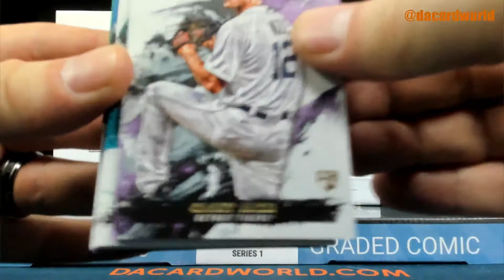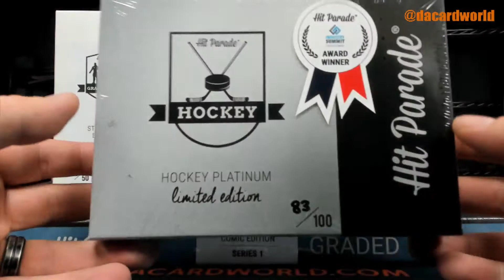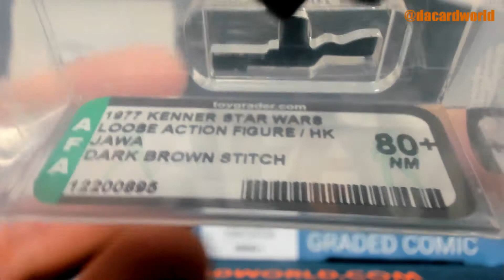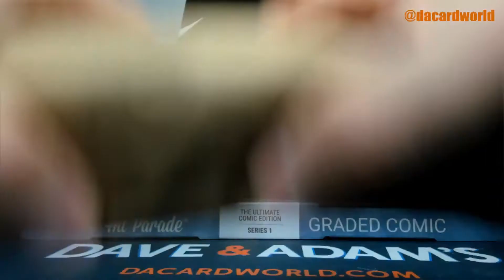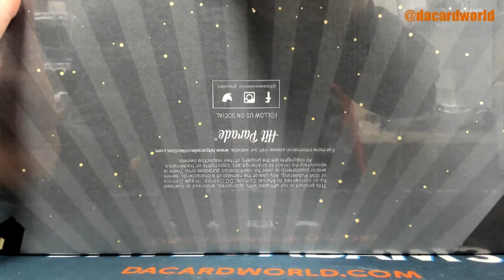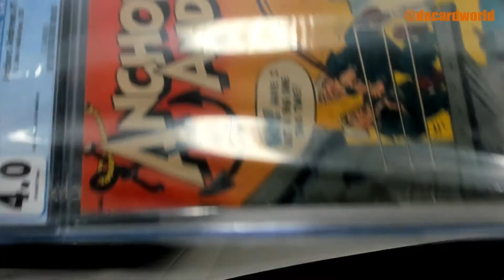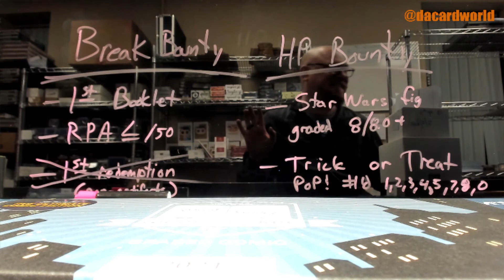Bourbon's HP Graded Comic Ultimate ed and Graded Figure Star wars Ed. break